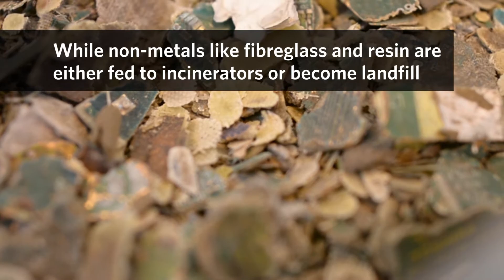Recycling experts hit milestone in quest for zero-waste phone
UBC researchers have perfected a process to efficiently separate fibreglass and resin – two of the most commonly discarded parts of a cellphone – bringing them closer to their goal of a zero-waste cellphone.